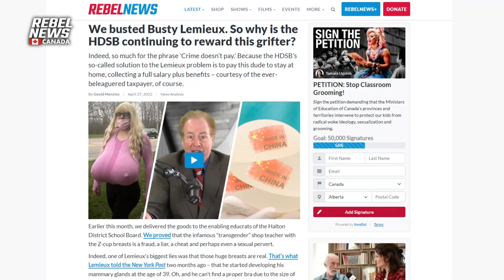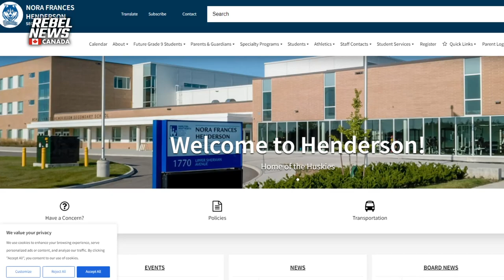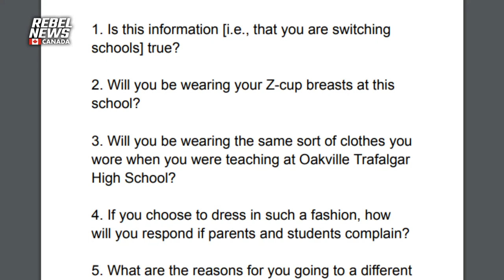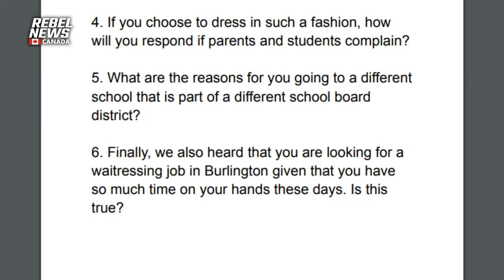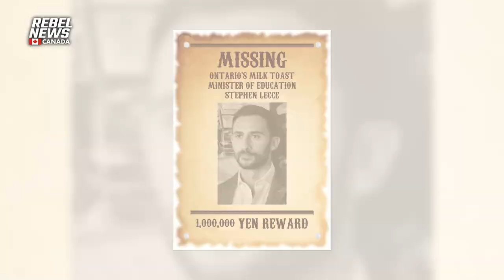Will 'Busty Lemieux' be wearing Z-cup prosthetic breasts to teach at a new school in Hamilton?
| Rebel News has been tipped off by numerous teachers that Lemieux has been 'traded', if you will, to the Hamilton Wentworth District School Board.